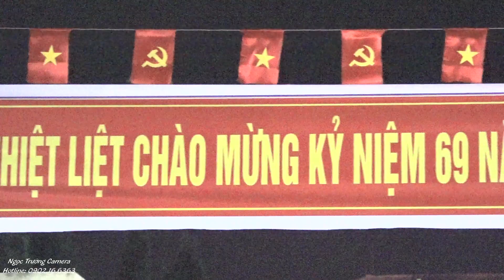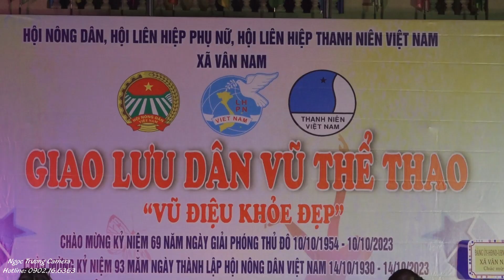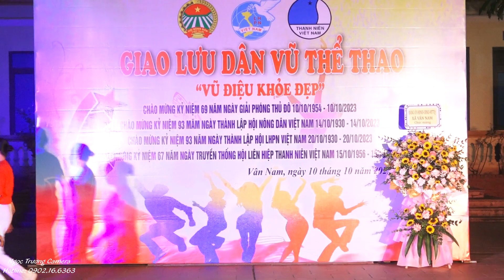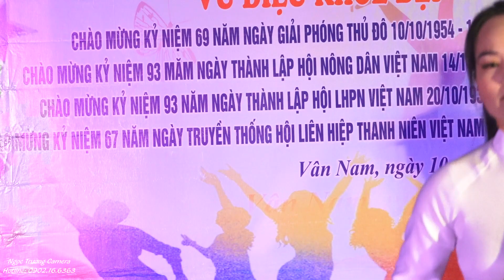Khai Mạc Giao Lưu Dân Vũ Thể Thao "Vũ Điệu Khỏe Đẹp" xã Vân Nam ngày 10/10/2023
Quay phim cưới hỏi, hiếu hỷ, lễ hội.
Quay phim sự kiện khai trương cửa hàng, công ty
Quay phim hội nghị, hội thảo, lễ tổng kết
Quay phim sự kiện sử dụng flycam.
Đội ngũ chuyên nghiệp, giàu kinh nghiệm.
Thấu hiểu được nhu cầu của khách hàng ngày càng cao và đa dạng, vì vậy chúng tôi cho ra nhiều gói dịch vụ
quay phim & chụp hình, Để đáp ứng được tất cả những yêu cầu từ đơn giản đến phức tạp của khách hàng.